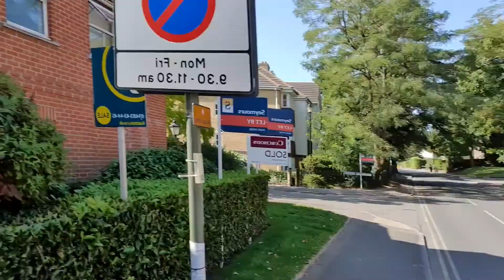NAOMI OSAKA WINS US OPEN 2020!!!!